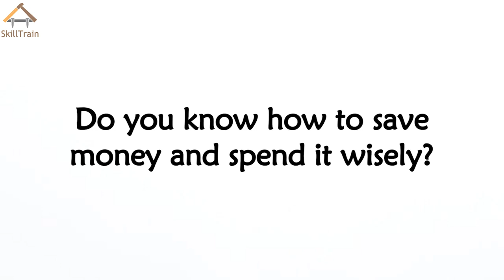#19 : Understanding Cash Flow - Arise! (English)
In this video you will learn about the cash flow in your business.

Arise! Keep Winning!

Learn,
Any Skill, Anytime, Anywhere!